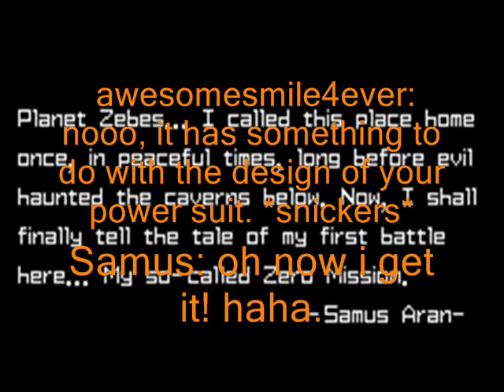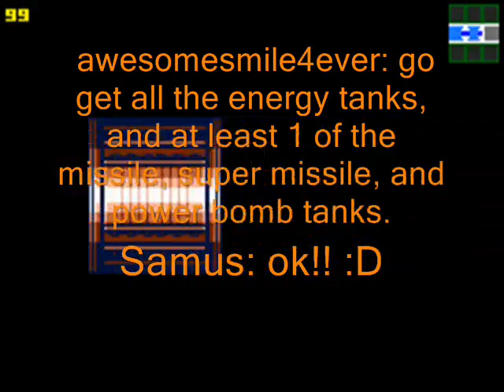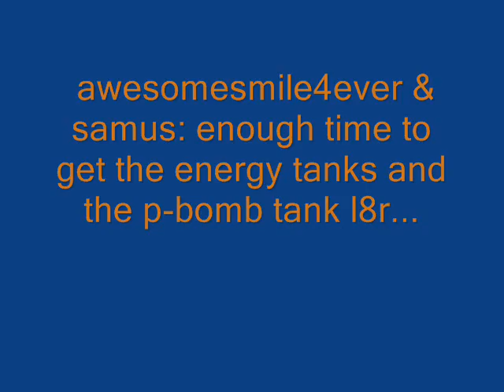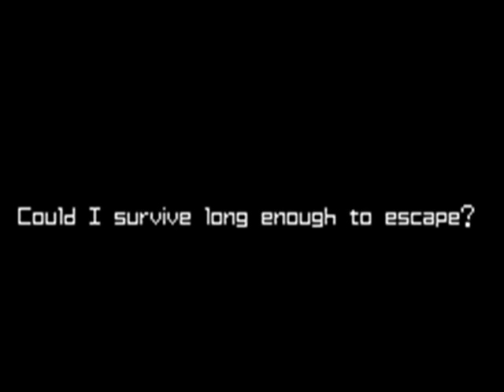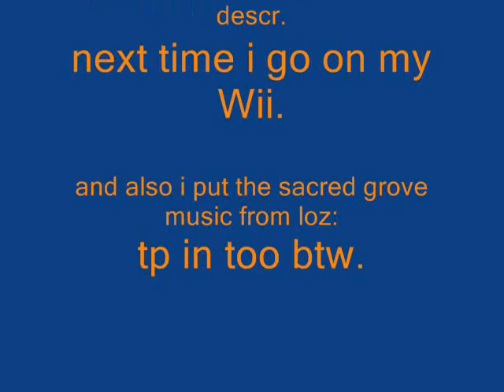THIS- IS- ??? (watch vid to see actual title)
edit *a couple hours l8r after upload* 0-0 eh, heh heh. shit. i just reviewed the upload on my Wii and near the credits i just realized. XTREME EPIC EDITING FAIL! heheh. oops! i'll try to upload a better edite version soon. If not, well try to enjoy without being an ass. Thnx! 8D